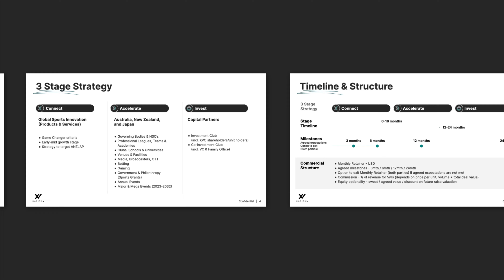XV Capital - Successfully updating a Brand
@XV Capital & @Madak came together in late 2022 with a plan to prepare XV Capital for their global expansion plans. @James Godfrey and @Stirling Mortlock trusted us with a refresh of the brand, new @webflow website, revamp of all presentation materials and complete overhaul of messaging and company positioning.

Challenge
/  Looking to position itself as a forward-thinking industry leader
/  Outdated brand image, missing any brand foundation
/  Marketing materials that no longer aligned with their vision
/  Needs a website that better communicates their story

Solution
/  Designed a refreshed cohesive rebrand
/  Created a modern website that matched their goals
/  Refined their messaging and process
/  Transformed pitch deck to match new brand and messaging
/  Branded other visual elements to create a cohesive brand

Result
/  A comprehensive brand book
/  Branded proposal template
/  New Webflow website
/  Branded pitch deck
/  Branded graphics package